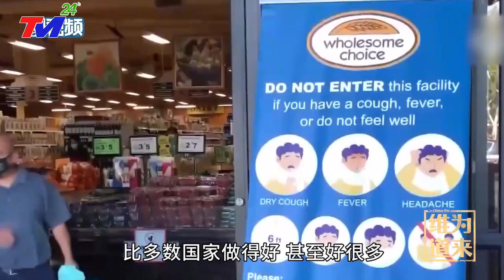Đập Tam Hiệp bí mật Vạn Lý Trường Thành nước của Trung Quốc, Toàn cảnh tình hình nếu vỡ trốn đi đâu